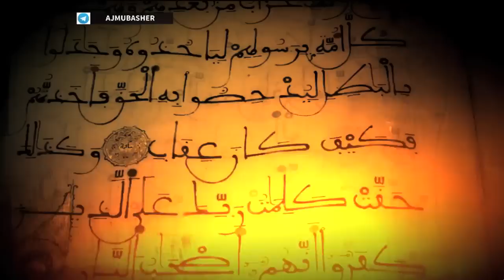"في ظلال القرآن" مع الشيخ محمد الحسن الددو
نواكشوط - موريتانيا | محاضرة للشيخ محمد الحسن الددو ضمن سلسلة "في ظلال القرآن"